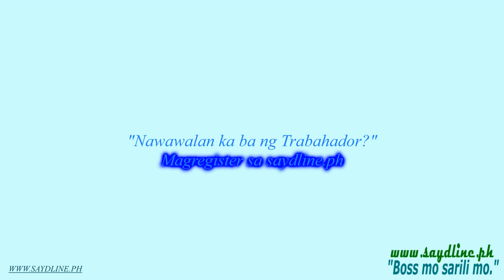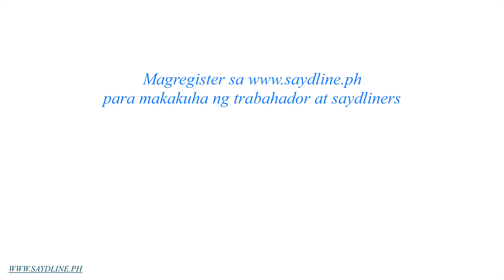STOP WASTING WATER WITH THOSE CANALS [SAVE ON COST BY 40 %]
In irrigation, there is what you call, Seepage-- It is the amount of water that you lose when you use canals.  So canals are bad? Yes, and so when you make a water system, you should do away as much with so many canals. Canals are the reason for seepage.

Now the right question is; How much seepage is actually lost if you use canals? You will be surprised that you are actually losing as much as 40 percent. It means that if you pay 100 pesos for your gas, you are throwing away 40 pesos. I do not know about you but 40 pesos is just too much.

In what way can you avoid seepage then. The answer is to place strategic points where you place ports. These ports are usually high places. (Ports - Water Outlet). It is just like extending you water system and transmitting water from designated places for each section of your farm.

More of like--Divide and Conquer!

Can you just imagine, during the summer, water does not seem to reach even half of your farm. So it is time to invest in an effective water system. Look at the cost of losing money; if you buy gas at 1500 pesos to irrigate your farm, you do not lose at least 400 pesos.

This video will give you tips about making an effective irrigation system. In farming, irrigation is what dictates profitability.